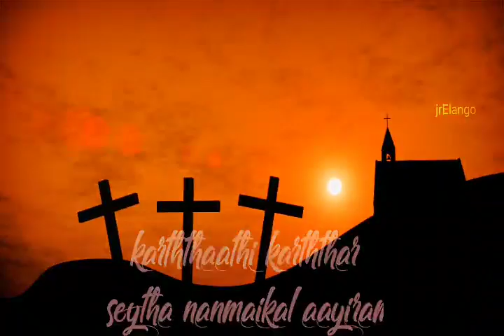Jesus WhatsApp status video tamil song Christian tamil songs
Jesus tamil songs
Jesus WhatsApp status video songs